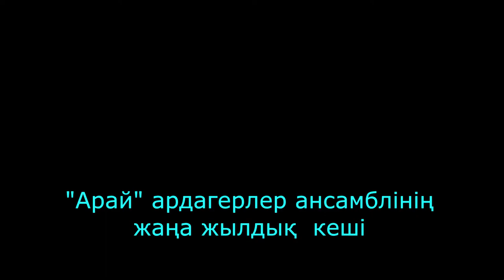"Арай" ардагерлер ансамблінің жаңа жылдық кеші. Songs and dances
Алматы қаласы Наурызбай аудандық "Арай" ардагерлер ансамблінің
жаңа жылдық корпоративтік кешінен көріністер
Songs and dances